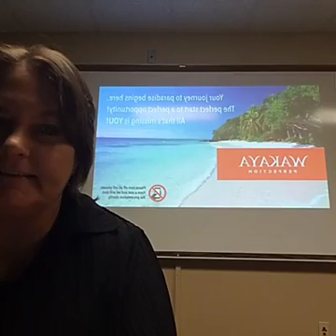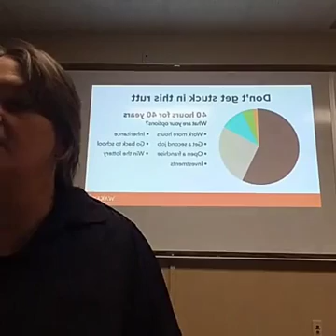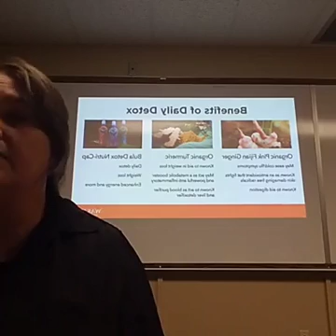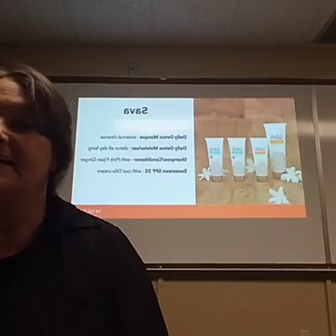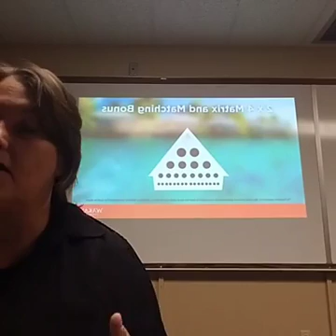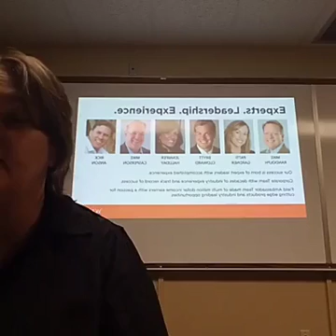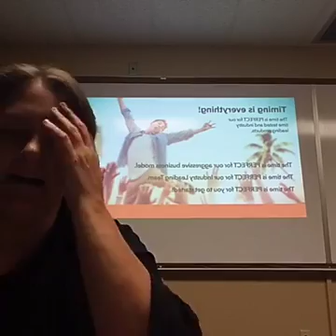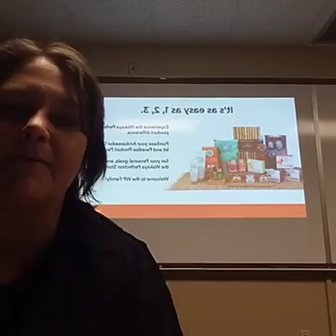Presentation, live, on webinar and on FB Live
Wakaya Perfection live in front of an audience, on FB Live and on a webinar, all at the same time!  Woohoo!